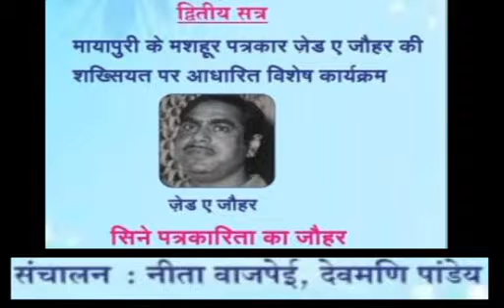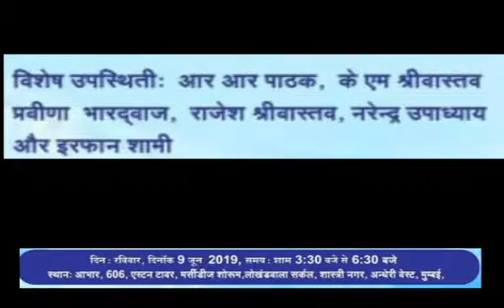लोखंडवाला कविता क्लब पेश करता है बारिश के सुहाने मौसम में इंद्रधनुषी काव्य संध्या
LokhandavaalaKavitaClub Pesh karata hai Baarish ke Suhaane Mausam mein Indradhanushee Kaavy Sandhya.
लोखंडवाला कविता क्लब
 पेश करता है
प्रथम सत्र  रविवार 9 जून, 4 से 5 बजे
बारिश के सुहाने मौसम में इंद्रधनुषी काव्य संध्या
आमंत्रित कवयित्रियां*
कामिनी खन्ना, शशि दंभारे, रेखा बब्बल, कुसुम तिवारी, रीना पारीक, शिल्पा राठी
प्रस्तावना : केशव राय
संचालन : देवमणि पांडेय
आयोजक : अशोक शेखर, सतीश अग्रवाल, दीनदयाल मुरारका (अध्यक्ष - दीनदयाल मुरारका फाउंडेशन)
द्वितीय सत्र* : रविवार 9 जून, 5 से 6.30 बजे
मायापुरी के मशहूर पत्रकार ज़ेड ए जौहर की शख़्सियत पर आधारित विशेष कार्यक्रम
सिने पत्रकारिता का जौहर
सान्निध्य : सावन कुमार, पहलाज निहलानी
शिरकत करेंगे* -
शारिब हाशमी, कोमल नाहटा, ज्योति वेंकटेश, निलोफ़र क़ुरेशी, शरद राय, पन्नू और पुष्पा वर्मा
संयोजक* : आर आर पाठक, अजीत घोष, के एम श्रीवास्तव, प्रवीणा भारद्वाज, राजेश श्रीवास्तव, नरेंद्र उपाध्याय और इरफ़ान शामी
संचालन* : नीता वाजपेयी
आभार सभागार, 606 एस्टन  टावर, लोखंडवाला सर्कल, शास्त्री नगर, अंधेरी वेस्ट, मुम्बई--400 053 MEDIA PARTNER DSA BOLLYWOOD CHANNEL.